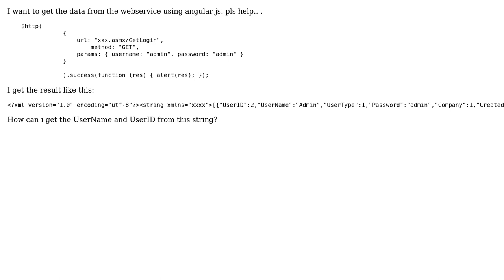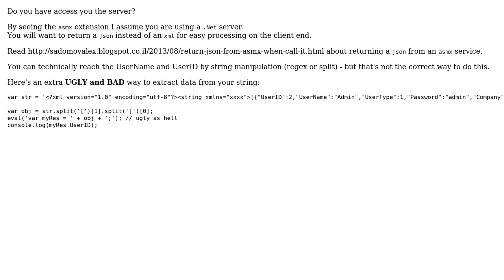How to get data from webservice using angularjs?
With thanks & praise to God, and with thanks to the many people who have made this project possible! | Content (except music & images) licensed under CC BY-SA | Music | Images & others | With thanks to user KAKASHII user Amir Popovich and the Stack Exchange Network Trademarks are property of their respective owners. You are responsible for your own actions.